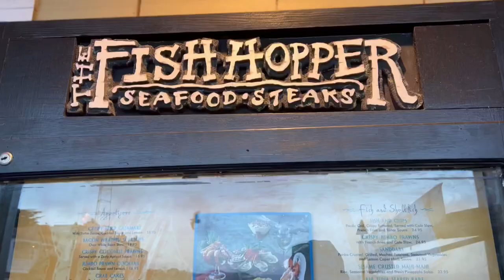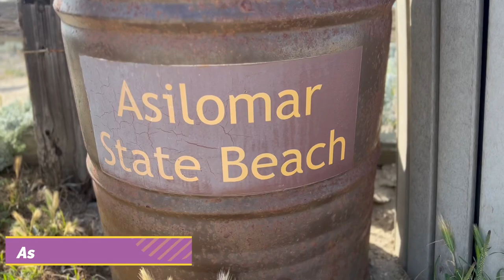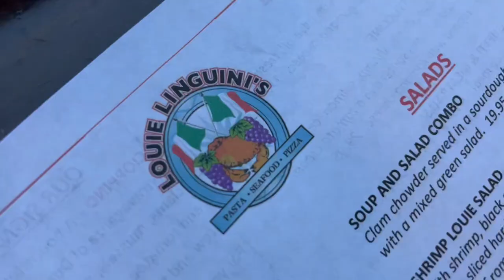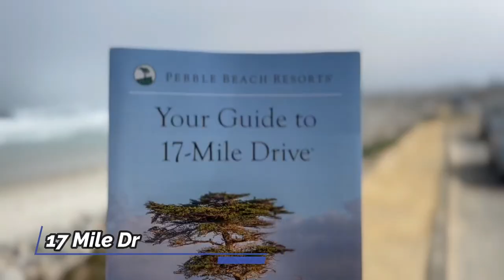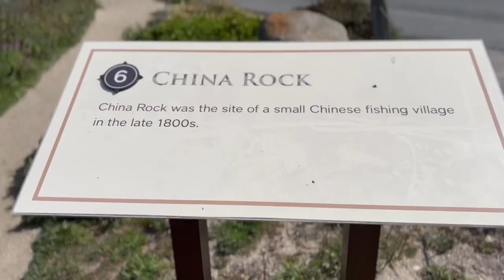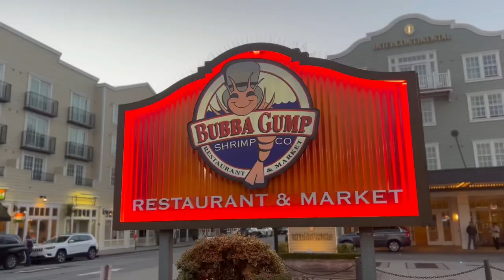Exploring the Golden Coast: A CA Roadtrip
The travel bug has sent me to the Golden Coast!  Join my friend Tarah and me as we explore the views and food of Monterey, CA!  We also drive along the 17-Mile Highway, setting course to enchanting McWay falls and back!